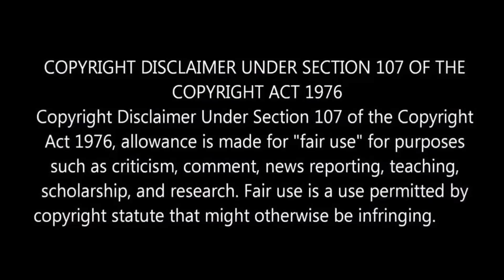"Why Directors are Turning Into Actors Suddenly" 🤷🏻‍♂️ l Main Reason Behind Acting l Delite Cinemas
In this video we are going to a discussion video about directors turning into actors topic.